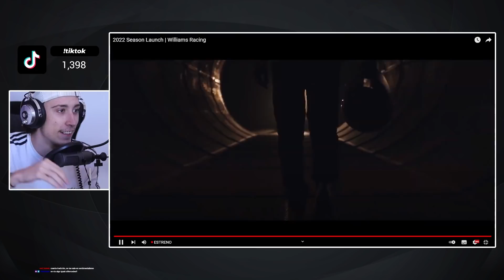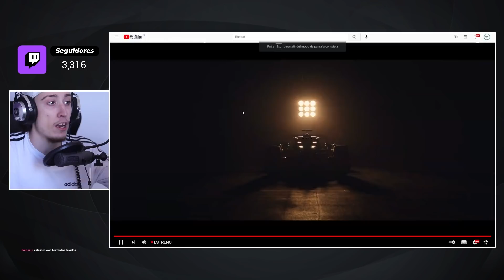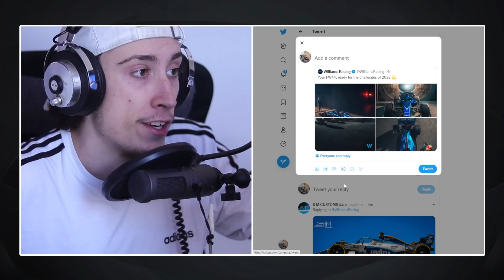¡¡A NEW BEGINNING!! WILLIAMS PRESENTA su NUEVO FW44 🔥 | REACCIONO a su PRESENTACIÓN en directo